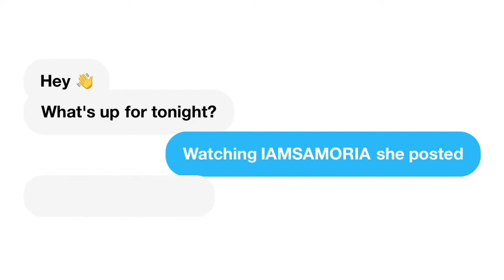Acting like I'm going to HIT HER to see how she reacts! *TERRIBLE* | Swayy N Jayyy| REACTION!!!